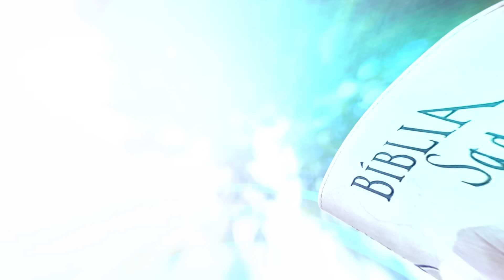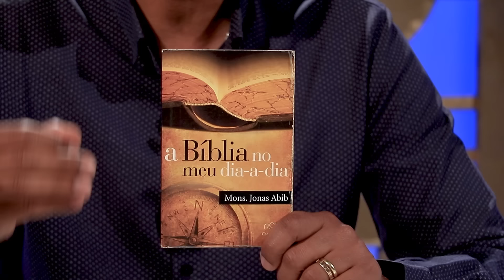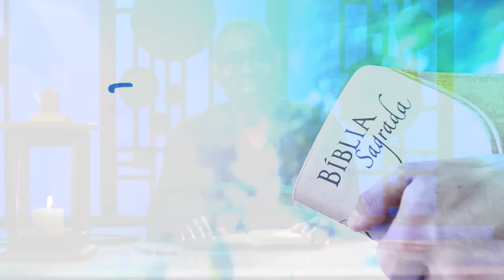Ep.11 | 2ª Edição | Série: A Bíblia foi escrita para você | Deus quer te libertar hoje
Durante o mês de setembro, você é convidado a se aprofundar na Palavra de Deus  conhecendo o livro de Ezequiel. O objetivo é explorar como Deus continua a falar com você e a oferecer-lhe esperança mesmo em tempos de exílio e dificuldades.